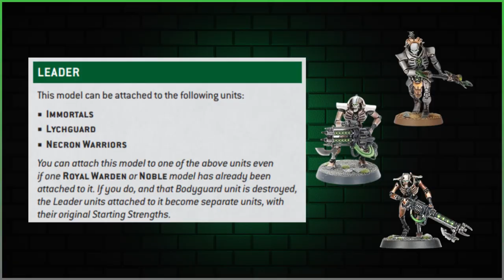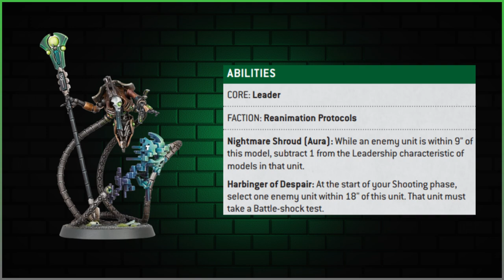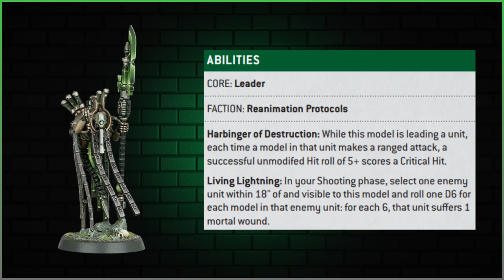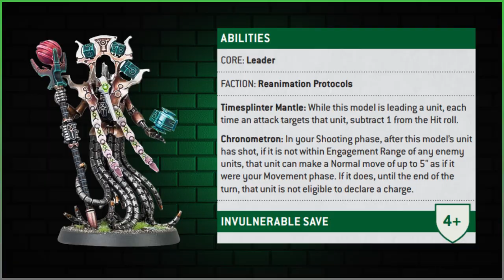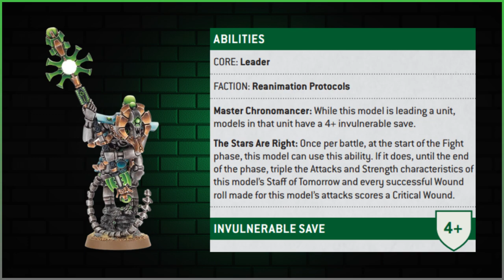The Best Necron Crypteks for Competitive Play in 10th Edition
Necrons 10th Edition Review Warhammer 40k

0:00 Intro
2:33 Technomancer
5:32 Psychomancer
7:42 Plasmancer
10:24 Chronomancer
12:33 Orikan the Diviner
15:26 Rankings
19:03 Outro